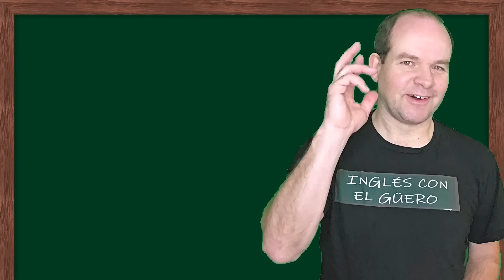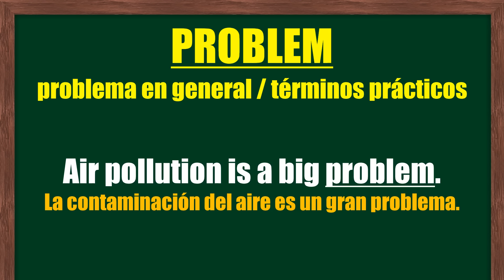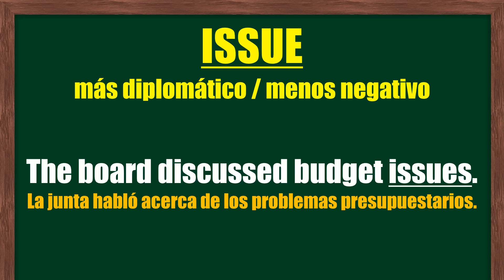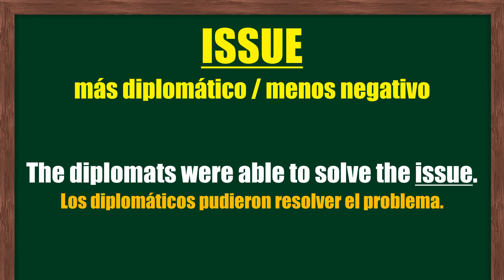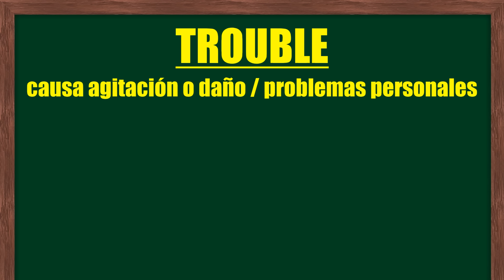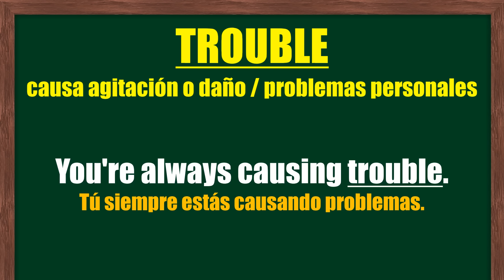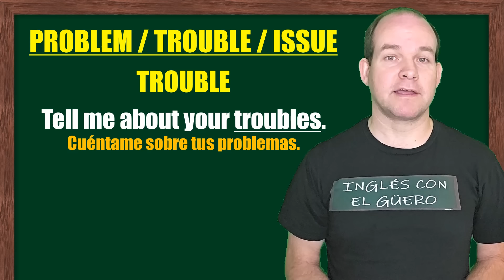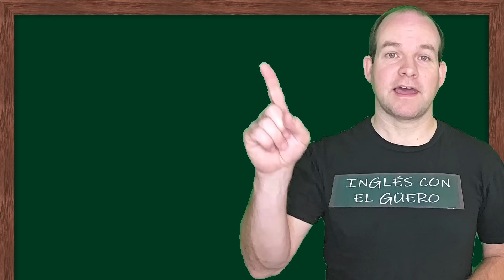Diferencia entre PROBLEM, TROUBLE e ISSUE en inglés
¿Cuál es la diferencia entre "problem", "trouble" e "issue" en inglés? Las palabras "problem", "trouble" e "issue" en inglés significan "problema". Pero no se usan en las mismas situaciones. En inglés, la palabra más general para hablar de los problemas es "problem". La palabra "issue" en inglés es más diplomático y menos negativo que "problem". La palabra "trouble" se refiere a problemas que causan agitación mental o emocional.